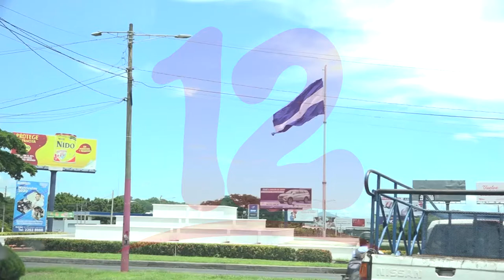Economía estancada afectará el desarrollo de Nicaragua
NosResistimosAlEmbargo Economía estancada afectará el desarrollo de Nicaragua respecto a otros países, según economista René Escoto.